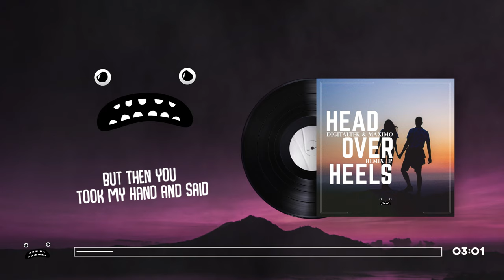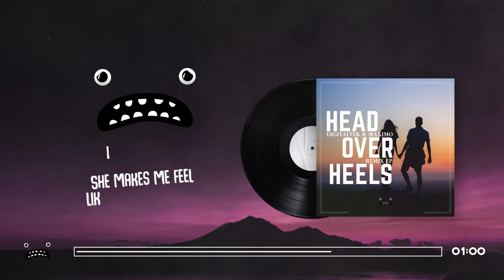DigitalTek & Maximo - Head Over Heels (Sergius Remix) [Bass Rebels] New No Copyright Music 2022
After the huge success of the single Head Over Heels by DigitalTek & Maximo, we decided to get some different takes on the song with remixes from Sergius, Lawliett and BBC Introducing artist Invaders Of Nine. First up is the Sergius Remix

0:00 DigitalTek & Maximo - Head Over Heels (Sergius Remix) [Bass Rebels]
0:59 The Drop

♫Music By♫
●DigitalTek & Maximo - Head Over Heels (Sergius Remix) [Bass Rebels]

📝Lyrics📝
I was lost
Just a shadow of myself
When you found me
I was lonely
Yeah
But then you took my hand and said
Its gonna be alright
I'm here for you tonight

I'm head over heels for you baby
(Ooooooo)
Cant believe that you are my lady
Its so crazy, its so crazy
She got the love for me, she got the love for me

She makes me feel, like I'm the only one

For so long I've searched
For something that feels right
For the love of my life
Then you took my hand and said

(Ooooooo)

Head over heels, head over heels
Na na na na na
(Ooooooo)
Cant believe, you are my lady

🏆 You can now also support Bass Rebels by becoming a member, get exclusive rewards, SHOUTOUTS, badges and more